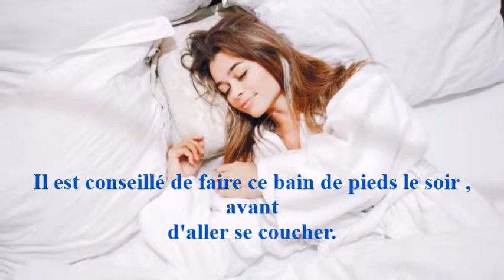Comment avoir des talons lisses et doux ?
Les talons secs et fissurés vous mettent mal à l’aise ?  Voici la recette qui vous permet d’avoir des pieds lisses et doux.

Peu coûteux, le bicarbonate de soude dispose de  a de propriétés antiseptiques. Il  a un effet calmant sur la peau et garantit un résultat surprenant. Vous n’avez plus besoin dans un salon de beauté pour donner une apparence très attrayante à vos pieds.
Dissolvez “ cuillère à soupe de  bicarbonate de sodium dans 4 litres d’eau chaude et laissez tremper vos pieds.

.Gardez vos pieds dans la solution pendant environ 15 minutes; pendant qu'ils sont trempés, frottez vos pieds une pierre ponce .
Rincez-vous les pieds et séchez-les avec une serviette éponge douce.
Appliquez de la crème nourrissante ou de l'huile d'olive sur les pieds, massez pendant longtemps et portez des chaussettes en coton .
Il est conseillé de faire ce bain de pieds le soir , avant d'aller se coucher.
Dès le premier traitement, vous remarquerez les effets positifs.
Le traitement doit être répété tous les jours pendant une semaine.
Prenez une pause de sept jours et recommencez l’opération.
L'ensemble du traitement doit être répété trois fois ; à la fin, vous aurez des pieds lisses et doux comme du velours .